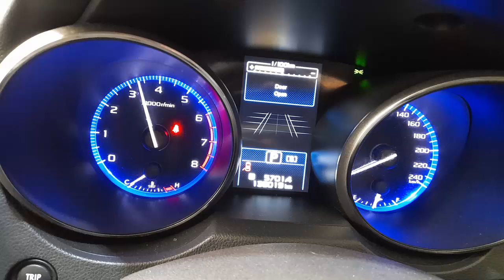WRECKING 2017 SUBARU LIBERTY 2.5L PETROL AUTO C35680